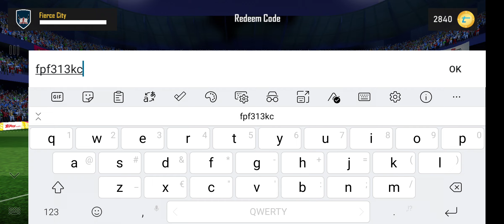Free Pack Friday Code - Topps Match Attax ft Bergwijn, Fofana etc 2022/23